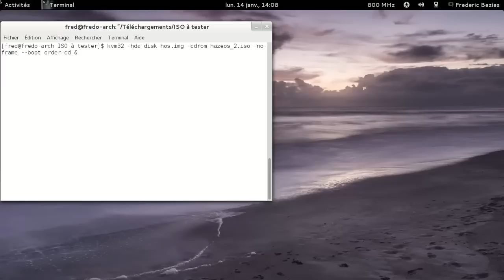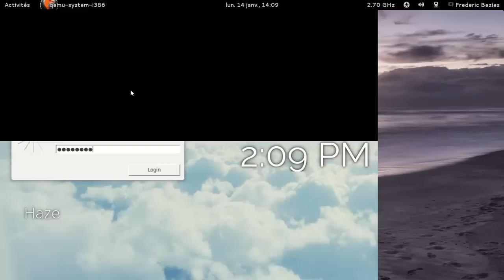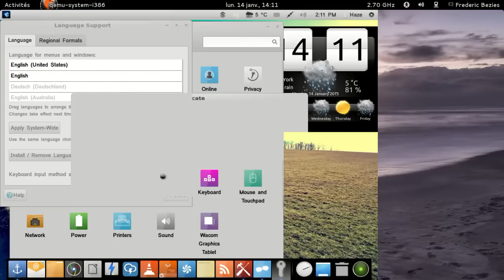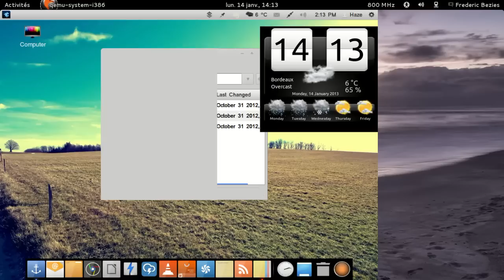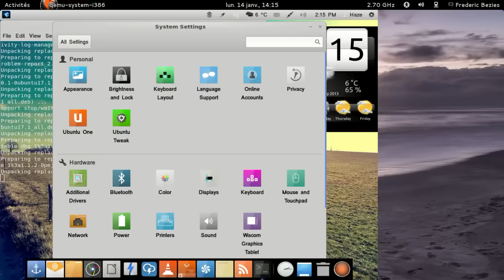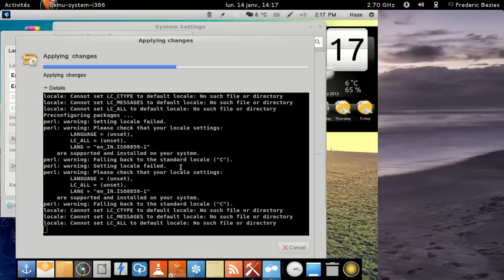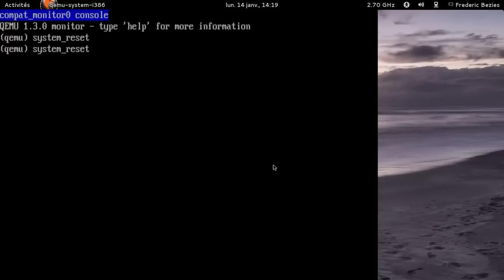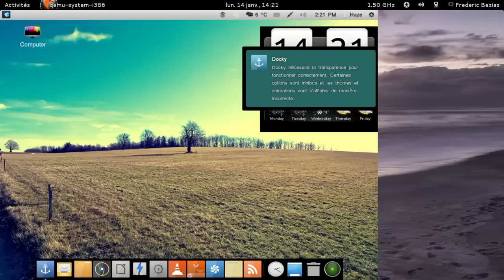HazeOS beta2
Ubuntu 12.04.x avec une interface à la MacOS-X.